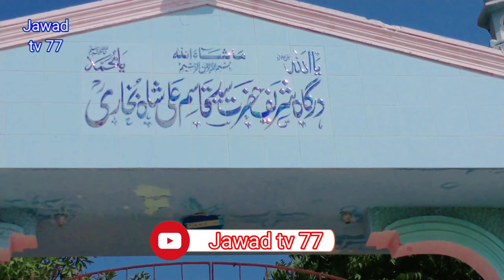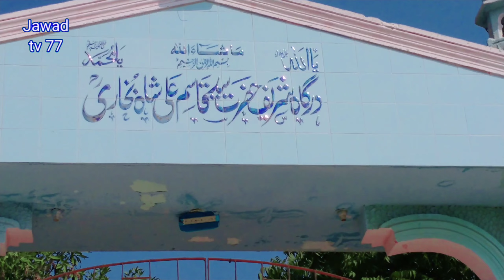dargah qasim ali shah bukhari . qasim ali shah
dargah qasim ali shah bukhari

My name is Saleem khan. i love to travel so i keep looking for good places and visit there and make videos of these travelogues and show you Itinerary.